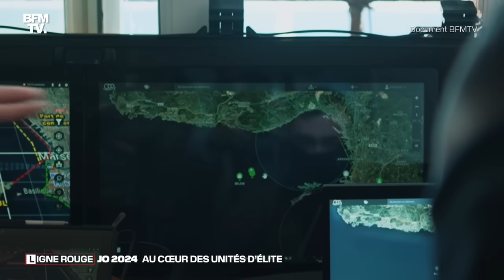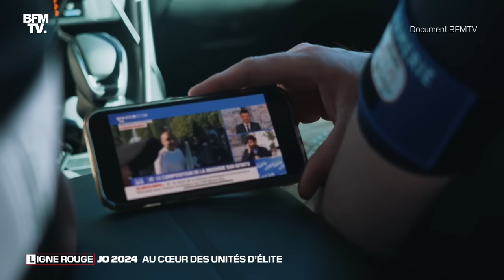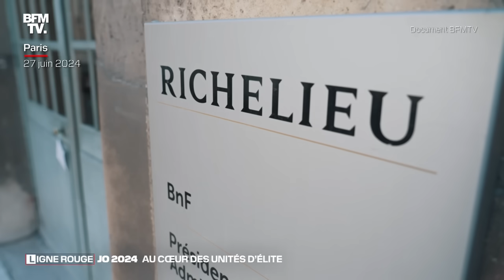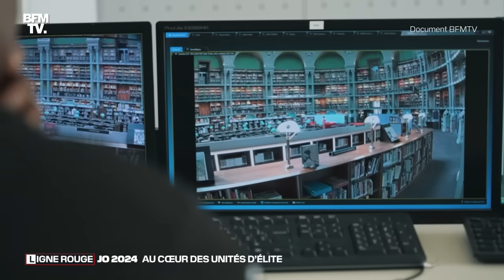JO 2024, au cœur des unités d'élite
Pour la première fois de leur histoire, le GIGN, le Raid et la BRI travailleront ensemble pour assurer la sécurité des jeux olympiques à Paris. Rien que pour la cérémonie d'ouverture, 650 d'entre eux seront mobilisés. Exceptionnellement, nous avons pu suivre ces unités d'élite sur le terrain et lors d'entrainements. Jérémie Paire, Guillaume Farde, Juan Palencia, Etienne Grelet et Benoit Chevalier.